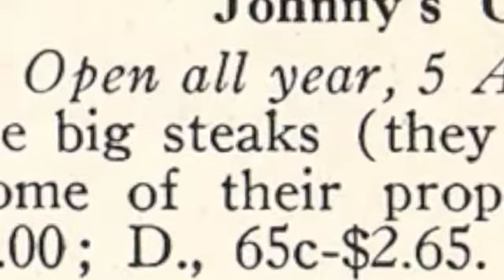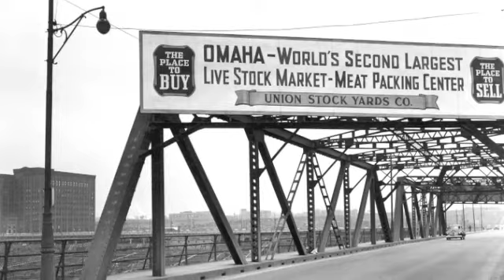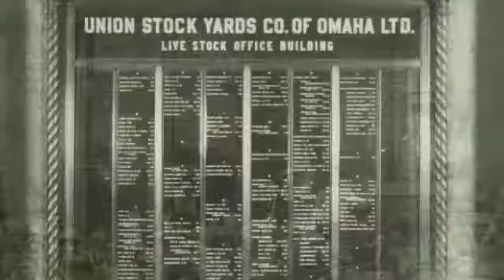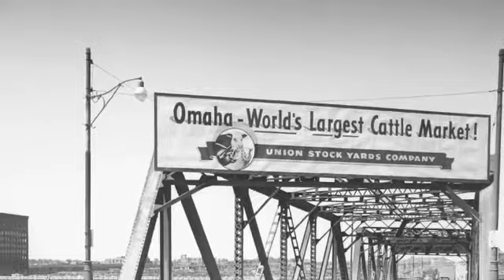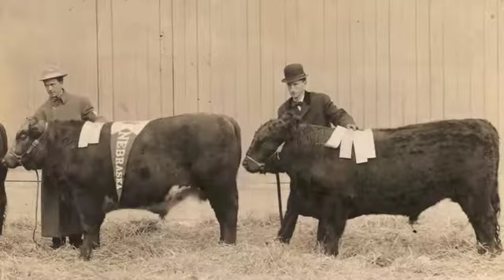Where's the Beef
This song features photos and stories from Nebraska's rich history as the Beef State. It is from the album "All Original, All Nebraska," performed by the band Flatwater Highway. Spring 2016.